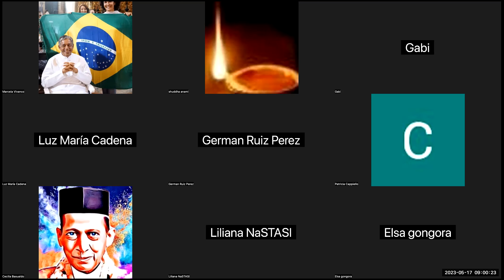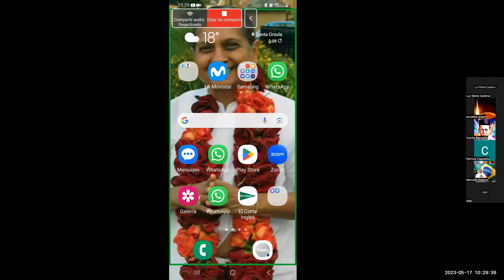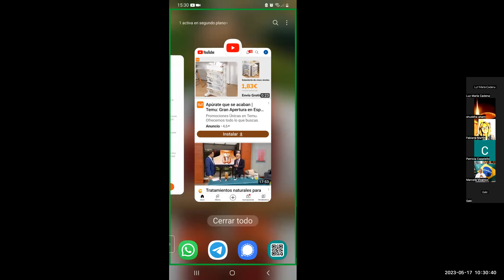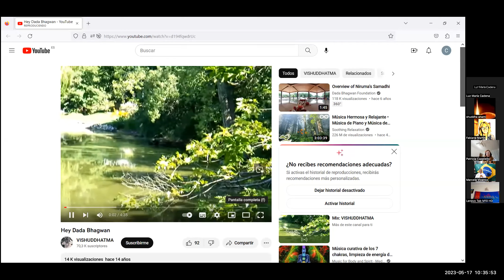Gnani Purush Dadashri: Akram Vignan Sudamerica: Towards Full Light: 35: Pujya Niruma: May 17 2023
Patricia, Marcella, Fabiana and Shuddha share the 35th session of Purnatva towards full enlightenment, Satsang of Pujya Niruma’s compilation from Akram Vignan Magazine of Nov 1988, page 52 Gujarati.

We read the following headings on p52 Gujarati todayIt is Necessary to Remain in Agna
The Experience of Separation